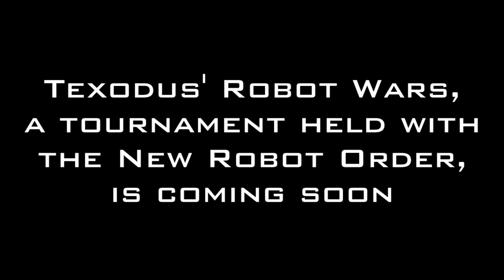Robot Wars Trailer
Coming soon - my own Robot Wars series (ran with the New Robot Order). I don't know when the series will be uploaded yet; most likely in 2017. Also, please note that the series will not have any legendary songs like "We Are Number One" playing, and will not feature the legend who sings it (my sincerest apologies to his fans). I don't know when the series will be ready to upload as certain audio files are missing.